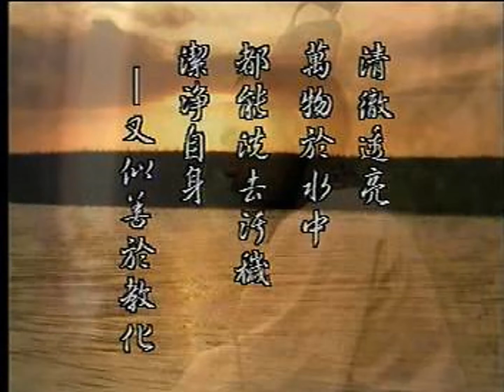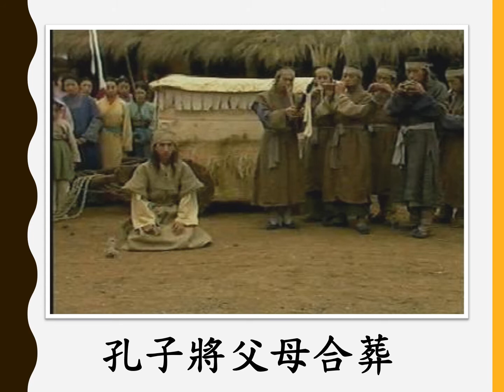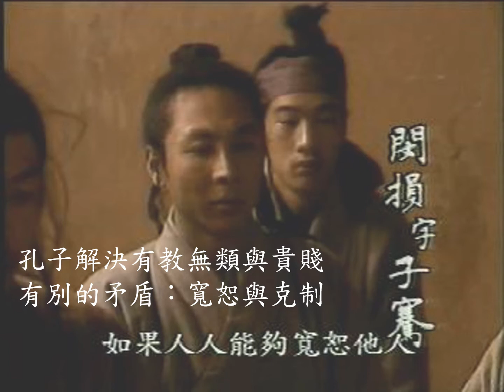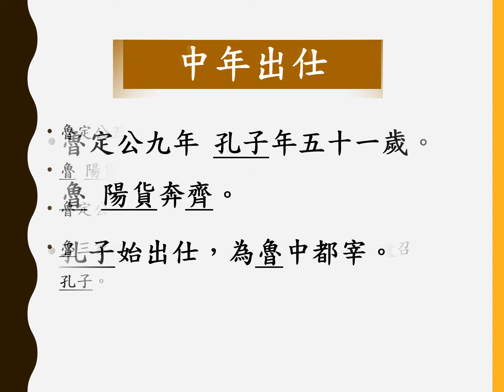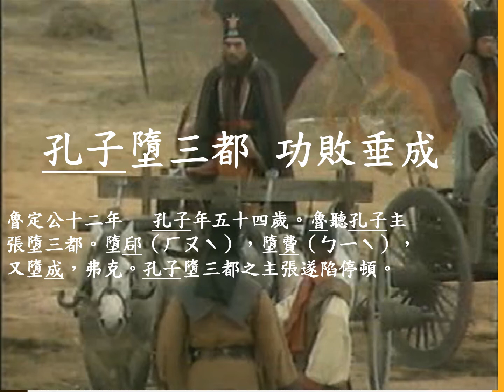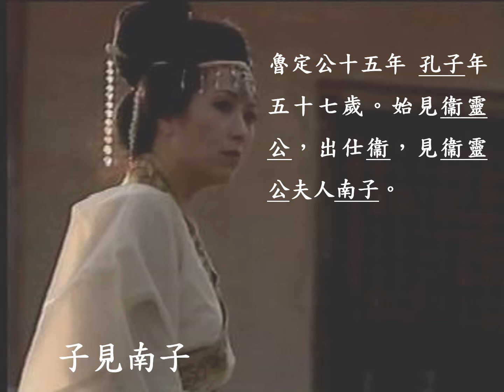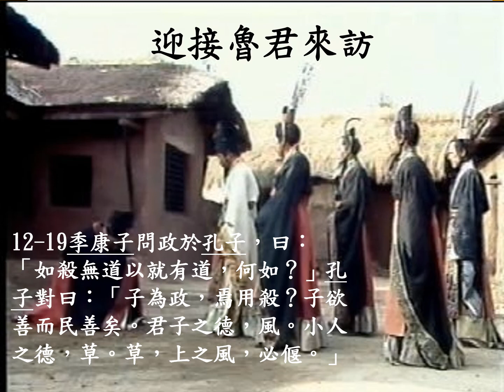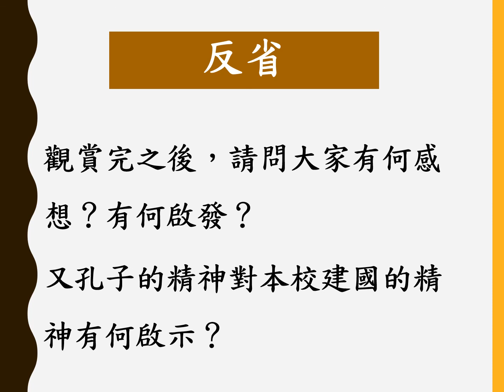孔子傳精華錄 PPT影像檔